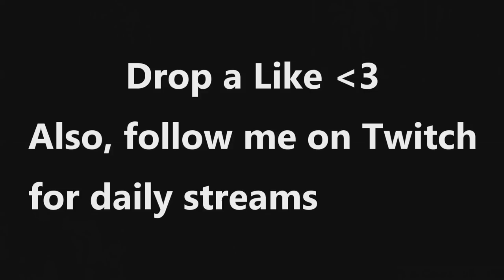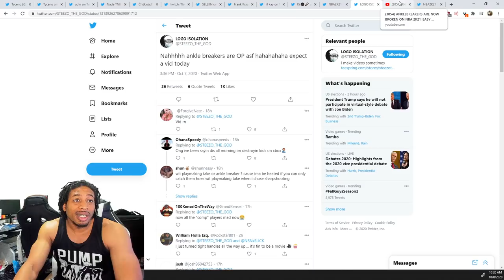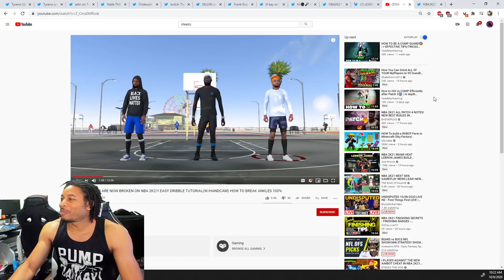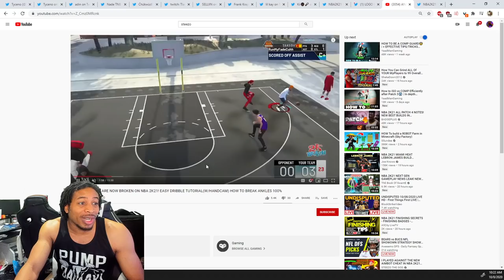TYCENO VS ADIN ROSS WAGER - STEEZO THE GOD SAYS ANKLE BREAKERS ARE OP - RUFFLES EVENT ON THE WAY